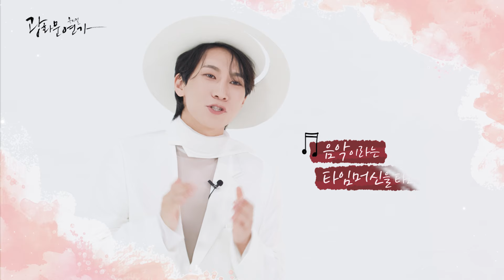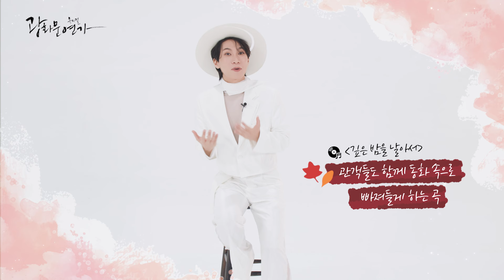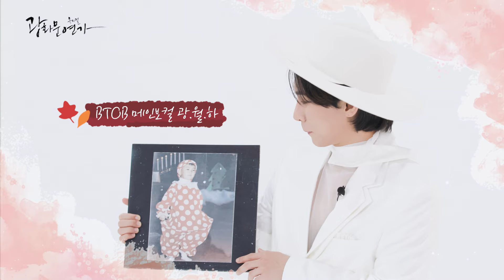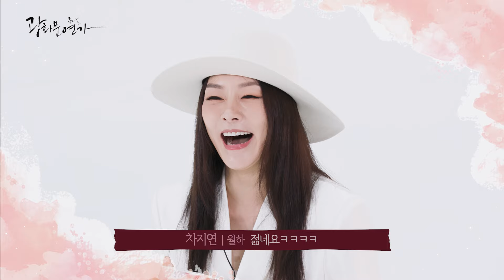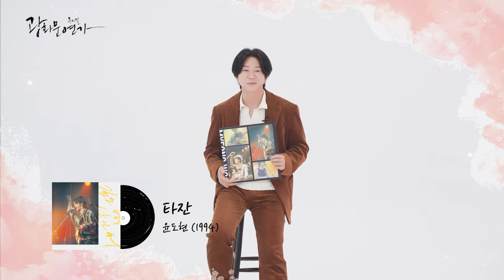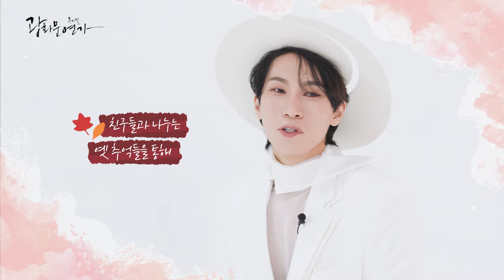[광화문연가] 음악과 함께 떠나는 추억 여행 - 윤도현, 차지연, 서은광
공연을 앞두고 가장 신경 쓰고 있는 부분부터
윤도현, 차지연, 서은광 피셜 세상에 하나뿐인 LP판까지!
음악으로 Play되는 추억 여행 함께 해주시겠어요?

명우 ㅣ
월하 ㅣ

당신이 마지막으로 Replay할 인생의 챕터는 언제인가요?

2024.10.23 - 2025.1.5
@디큐브 링크아트센터